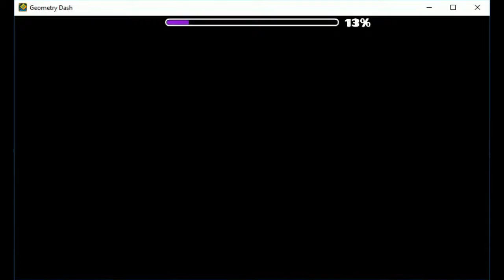Geometry dash - Idea Dump by Elisione